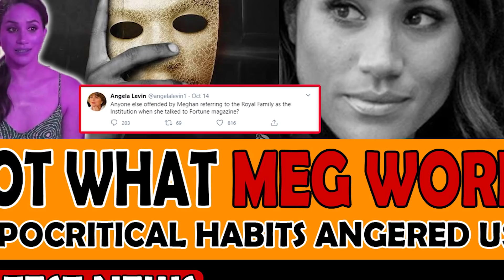Not what Meghan wore that her hypocritical habits angered us!